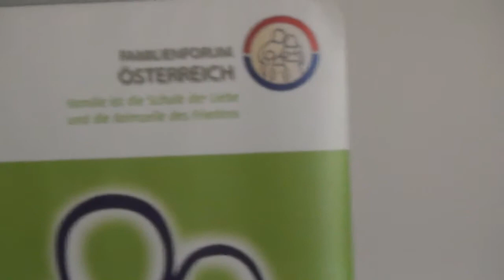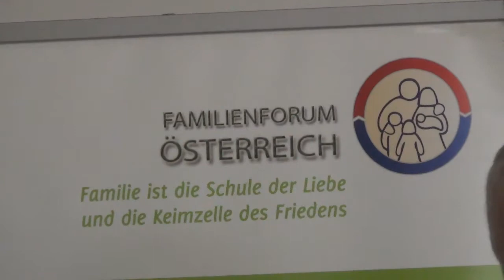2015-05-30-4a-Familie-Schule der Liebe